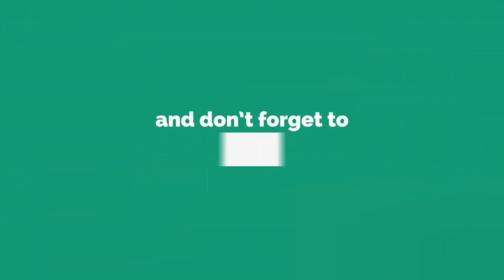Katran Market Cheapest Exported Fabrics 😍😍 | New Collection | Biba | Libas | April 2023 Collection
Shop No-166 Katran Market Mangolpuri Delhi
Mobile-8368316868